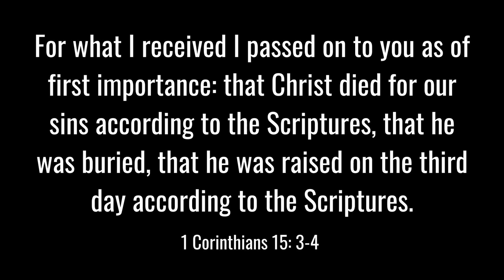Releasing Pen Raised Pheasants in the Wild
In todays video Brody and I release some 8 week old pheasants that I raised, hope you enjoy